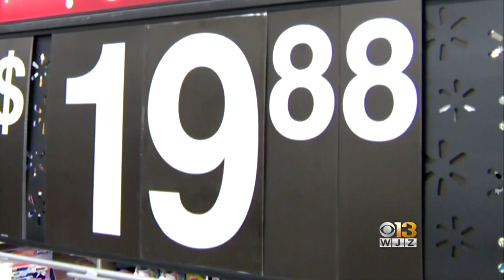WJZ Morning News & Weather Roundup